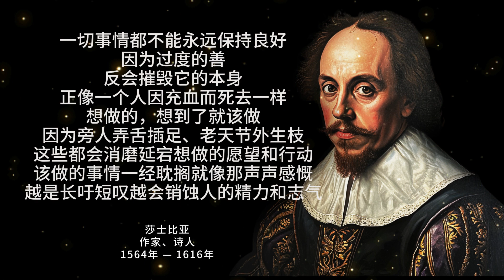莎士比亚100句经典语录 | 一生必读传世经典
🔔当你在我身边的时候，黑夜也变成了清新的早晨。

🔔威廉·莎士比亚（英语：William Shakespeare，1564年4月23日—1616年4月23日），世人常尊称为莎翁，英国文艺复兴时期剧作家、诗人。被誉为“人类文学奥林匹斯山上的宙斯”。